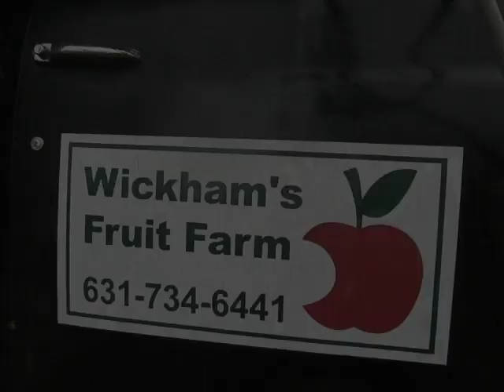Southold farmer helps Studio 54 owner's niece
Cutchogue farmer Tom Wickham trucked two live apple trees to New York City on Thursday, Oct. 29, all in the name of a food art installation from artist Jennifer Rubell, who invited celebrities like Michael Stipe and Mario Batali for a taste. Ms. Rubell, the niece of famed Studio 54 nightclub owner Steve Rubell, said that the Friday night at the X Initiative art space on West 22nd Street in Manhattan was "fantastic." Her installation was called "Creation," based on three scenes from the book of Genesis in the Bible.
"He's known as a fairly intellectual farmer," Ms. Rubell said of Mr. Wickham. "I was visiting some friends on the North Fork and heard that he'd be open to the idea." The unique transaction, which cost Ms. Rubell $500 per tree, was written about in last week's The New Yorker magazine, and The Suffolk Times caught Mr. Wickham and his workers preparing to truck the trees -- with roots still attached -- all the way to Manhattan.